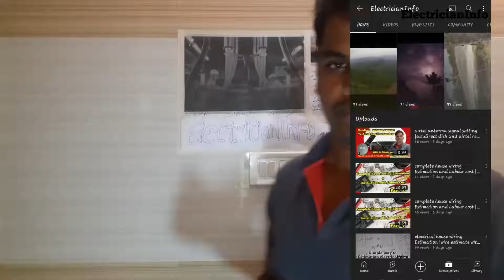How to join Indian Army, Navy & Airforce|Basic Qualification for Officer in Defence|ElectricianInfo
in this video going to see about how join Indian army,  Indian navy and Indian airforce the basic qualification for to join an officer in Defence full explanation in tamil don't skip the video watch till end.